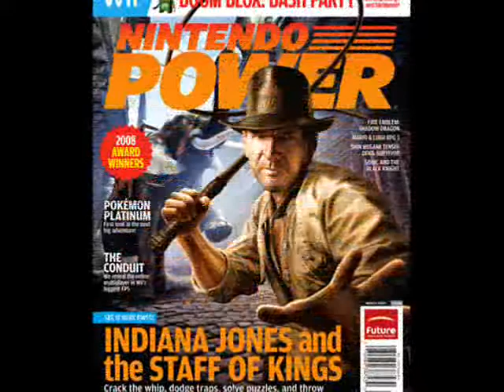Indiana Jones and the Staff of Kings Tribute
Wonderful game! Try it out when you get the chance, you will not be disappointed!